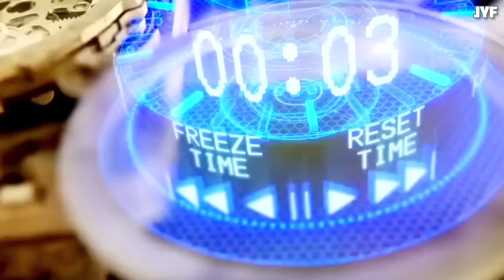India Best VFX Work Like Hollywood Movies - JYashFilmy